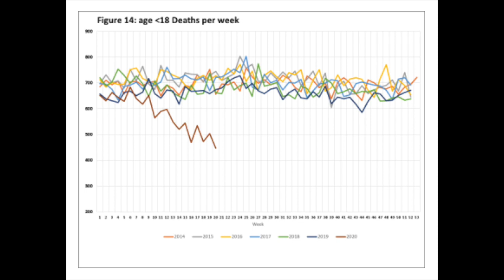Daily Update July 1, 2020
Dr. Stephen Welsh, ICA President provides a Daily News Update